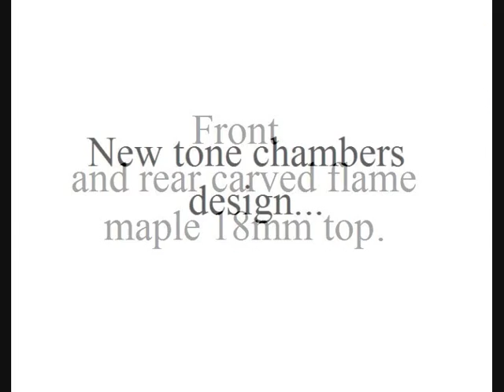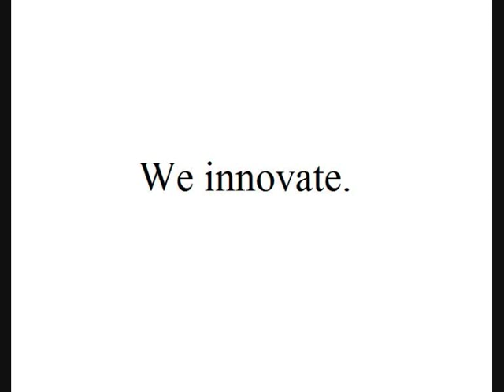Frudua Carved Pro guitar controllable sustain effect - sustain chitarra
Frudua Carved Pro guitar delivers unbelievable NATURAL controllable sustain feedback effect thanks to new tone chambers and top carving design.

sustain chitarra
guitar sustain
guitar sustain pedal
guitar sustainer
guitar sustainner pedal
guitar sustain effect
guitar sustain tips
guitar sustain technique
guitar sustainer pickup

sustain chitarra
sustain guitar
sustain guitar pedal
sustain guitar effect
sustainer
sustain
sustainiac
sustain guitar
sustainer fernandes
sustain pedal

FEATURES:
640 scale for precise attack and warmer tone.
Medium frets
Mahogany two pieces center joined body with tone chambers (Special Frudua design)
Multiple body binding
Mahogany neck
Solid flame maple top 18mm thick carved top (internally carved too like true hollow bodies).
2 x Alnico humbuckers
Double action truss rod
Ebony fretboard with binding
Abalone dots
Class quality tuners
Fixed bridge
1 x vol, 1 x tone with ebony knobs (push pull for single coil on tone)
1 x 3 way switch (standard wiring).
Professional hi gloss finish and dress job.
Included gig bag and accessories for set up

Your price UNDER 1000 euros!